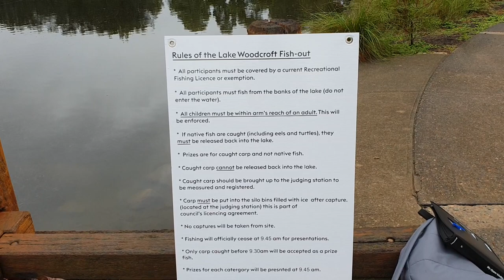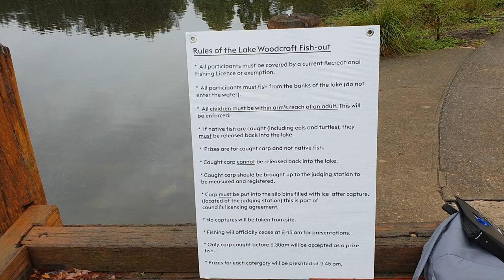Blacktown City Council - Woodcroft Lake Carp Fishing Competition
Today was the 5th Blacktown City Council Woodcroft Lakes Fishing Competition.